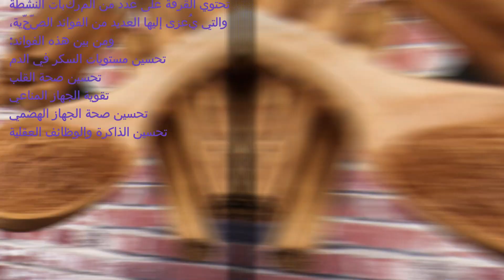بعض الفوائد المذهلة للقرفة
ا
  : فَوائِدُ القِرْفَةِ
تَحْتَوِي القِرْفَةُ عَلَى عَدَدٍ مِنْ المُرَكَّباتِ النَّشِطَةِ وَالَّتِي يُعْزَى إِلَيْهَا العَديدُ مِنْ الفَوائِدِ الصِّحّيَّةِ ، وَمِن بَيْنِ هَذِهِ الفَوائِدِ
تَحْسينُ مُسْتَوَياتِ السُّكَّرِ فِي اَلدَّمِ : تُعْتَبَرُ القِرْفَةُ مُفيدَةً فِي خَفْضِ مُسْتَوَياتِ السُّكَّرِ فِي الدَّمِ ، وَقَدْ أَظْهَرَتْ الدِّراساتُ أَنَّ تَناوُلَ القِرْفَةِ يُمْكِنُ أَنْ يُحَسِّنَ حَساسيَةَ الجِسْمِ لِلْأَنْسُولِينِ وَتَحْسينِ اسْتِخْدامِ الجِسْمِ لِلسُّكَّرِ .

تَحْسينُ صِحَّةِ القَلْبِ : يُمْكِنُ أَنْ يُحَسِّنَ تَناوُلَ القِرْفَةِ صِحَّةَ القَلْبِ عَنْ طَريقِ تَقْليلِ مُسْتَوَياتِ الكُولِسْتُرُولِ الضّارِّ فِي الدَّمِ ، وَتَقْليلُ مُسْتَوَياتِ الدُّهونِ الثُّلاثيَّةِ ، وَتَحْسينِ وَظيفَةِ الأَوْعيَةِ الدَّمَويَّةِ .

 تَقْويَةُ الجِهازِ المَنَاعِيِّ : تَحْتَوِي القِرْفَةُ عَلَى مُضادّاتِ الأَكْسَدَةِ والْمَرْكَباتِ الطَّبيعيَّةِ اَلَّتِي تُحَسِّنُ مِنْ وَظيفَةِ الجِهازِ المَنَاعِيِّ وَتَحْمي الجِسْمِ مِنْ الأَمْرَاضِ .

تَحْسينُ صِحَّةِ الجِهازِ الهَضْمِيِّ : تَحْتَوِي القِرْفَةُ عَلَى خَصائِصَ مُضادَّةٍ لِلْبَكْتِيرْيَا وَالفُطْرِيَّاتِ ، وَيُمْكِنُ أَنْ تُساعِدَ فِي الحَدِّ مِنْ نُموِّ البَكْتيرْيا الضّارَّةِ فِي الأَمْعَاءِ وَتَحْسينِ عَمَليَّةِ الهَضْمِ

 حْسينُ الذّاكِرَةِ والْوَظائِفِ العَقْليَّةِ : يُمْكِنُ أَنَّ تُحَسِّنَ مُرَكَّباتِ القِرْفَةِ النَّشِطَةِ العَمَليَّةِ الحَرَكيَّةِ لِلدِّمَاغِ وَتَحْسينِ الذّاكِرَةِ والتَّرْكيزِ .ٍ

بِالْإِضَافَةِ إِلَى ذَلِكَ تُعَدُّ القِرْفَةُ مِنْ التَّوَابِلِ الشّائِعَةِ وَاَلْمُفَضَّلَةِ فِي المَطْبَخِ ، فَهِيَ تُضيفُ نَكْهَةً دافِئَةً وَحُلْوَةً إِلَى الأَطْعِمَةِ وَالمَشْرُوبَاتِ . وَيُمْكِنُ إِضافَتُها إِلَى الحَلَويّاتِ والشّايِ وَالقَهْوَةِ وَالمَشْرُوبَاتِ الأُخْرَى .